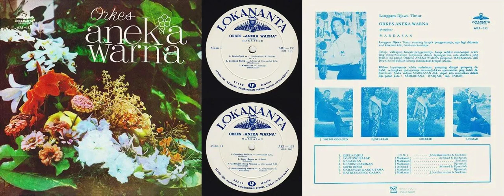Lokananta ARI-133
00:00 Djula Djuli (n.n.) - J. Soedarmanto/Soekemi
04:47 Lontong Balap (Markasan) - Achmad/Djoewariah T.M.
07:53 Kasmaran (Markasan) - Soekemi
11:37 Gending Parikan (Markasan) - Djoewariah T.M.
14:33 Sopir Bemo (Achmad) - Achmad
17:35 Gadangan Kang Utama (Markasan) - Djoewariah T.M.
20:37 Katresnaning Garwa (Markasan) - J. Soedarmanto-Soekemi